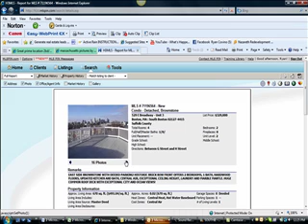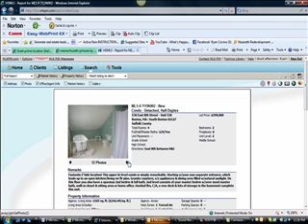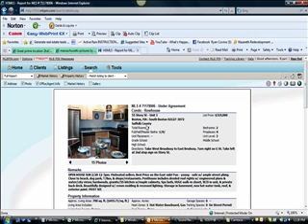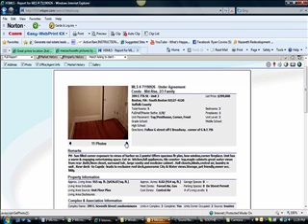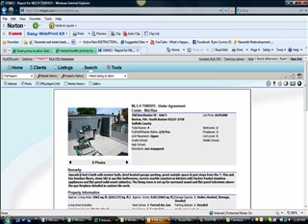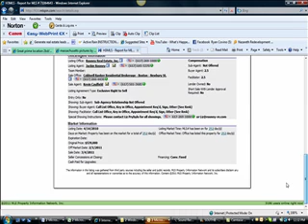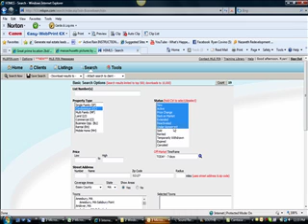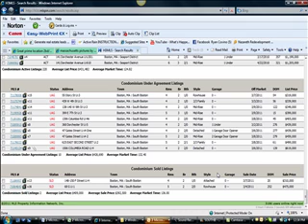3 9 11 sb condo